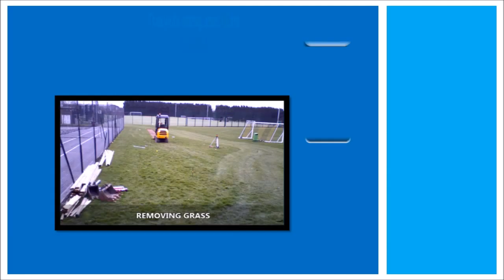Affordable Outdoor Athletic High Jump Area Suffolk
Affordable Outdoor Athletic High Jump Area Suffolk can be seen in this video. High jump fans tend to be built at athletics establishments, within clubs, schools and colleges. The sort of equipment used in high jumps, includes foam padded mats, crossbars, as well as measuring sticks. The high jump fans will be a semi-circle design and make a run-up position for the participants. A recommended high jump fan is 180 degrees and it has a run-way of 15 meters. Varied surfacing types can be found while installing a high jump sports area. Ground works are the starting point of installing high jump fans. It is important to get a durable sub-base for the competitive sports surfacing to make sure it is long-lasting. The initial flooring would be excavated to the necessary level so your sub-base can be built. The base is made up of permeable stones and a layer of macadam for max strength and balance. Once the sub-base has been put in, your chosen surfacing may be put down for the high jump facility.

For those who enjoy sports and athletics, we think that you will love this page. Here you can find out about athletics competition rules and more.

School establishments frequently have an affordable outdoor needlepunch manufactured turf installed for their high jump athletic area, since this is long lasting and versatile. The synthetic carpeting will be put over the tarmac sub-base and it is installed by using glue. Multi-sport man-made turf is a lot more reasonably priced for educational facilities and recreational centres that want to utilize it only for leisure reasons, they are also much better for young people using them. Leisure facilities frequently have the needlepunch surfacing because it is more cost effective and provides a gentle surface area for younger participants. To maintain any sort of sports surfacing in excellent condition, routine preservation ought to be carried out. Sweeping, mild jet washes and elimination of any kind of dirt should be done frequently. Professional upkeep companies can perform a lot more qualified work, for example sand re-distribution and also repairs. If you are interested in more information on high jump extras, have a look at our landing mats

If you are interested in watching more videos like this, we recommend having a look at this playlist Here you can see even more compact athletic facility installs.

Affordable Outdoor Athletic High Jump Area Suffolk - We value you making the effort to look at the video that we made. We really do hope you appreciated it. We will appreciate it if you would share as well as like our video over your social network sites.